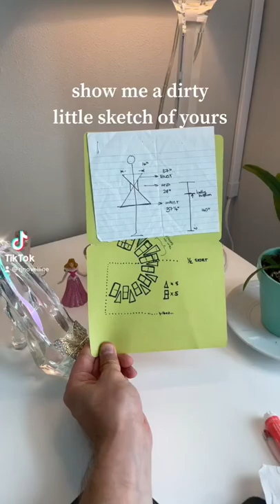Show me a dirty little sketch and what it turned into